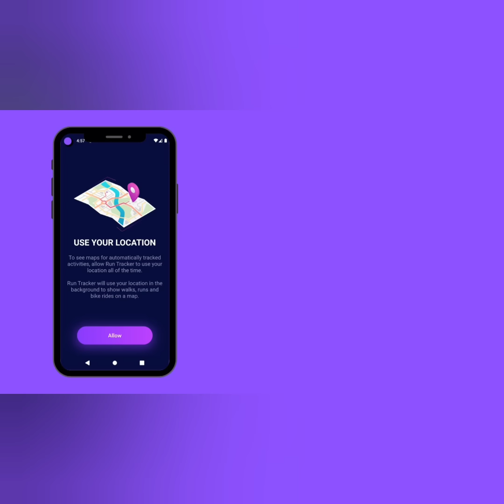PM Andrew Holness Cry Like Baby, Re Gregory Park Terror, He Vows To Create NEW LAW For GAngs